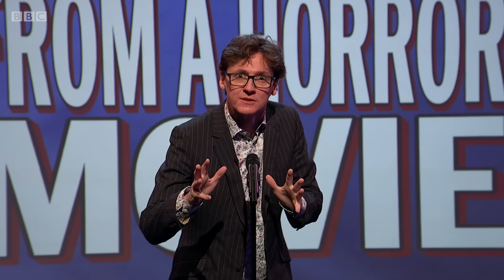Unlikely lines from a horror movie | Mock The Week - BBC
The performers suggest unlikely lines from a horror movie in Scenes We'd Like to See.

Comedy show combining the best elements of panel show, stand-up and improvised games with two teams of comedians taking a satirical swipe at the news and world events.

Dara O Briain and Hugh Dennis examine the events of the week in the company of guests Tom Allen, Angela Barnes, Ed Byrne, Sophie Duker and Milton Jones.

Mock The Week | Series 18 Episode 6 | BBC